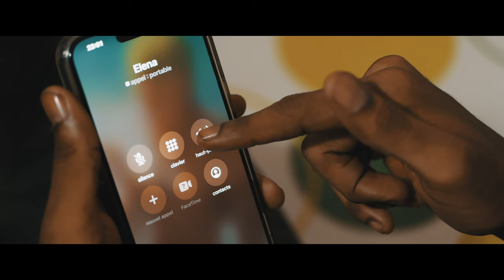ELENA Short Film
For best quality, WATCH IN 4K!

Elena's Mother : Hannah Otheni
Elena's Sister : Jelcie Mpiok

EDITING SUPERVISOR/COLORIST:
Prince OBENI

BOOM OPERATOR:
Parker LOUBAKI (Rk_shoots_)

MAKE UP:
Esther Makeup

EXTRAS:
Kane Gery POATY
Jessica Lilokou

THANKS TO:
Prince Obeni
Daniel Elombat
Cesar Club
Nicaise Iwandza